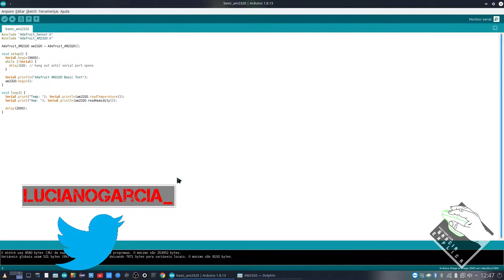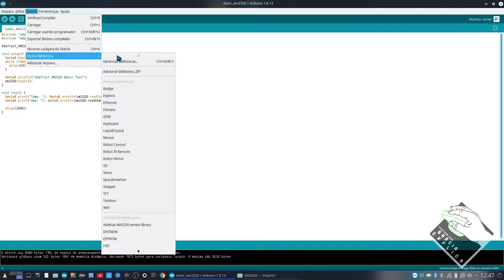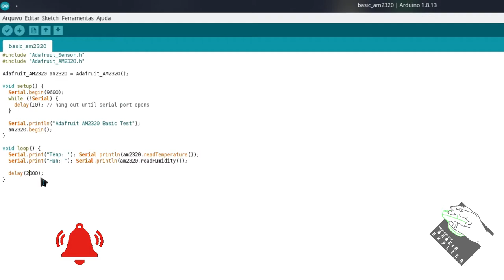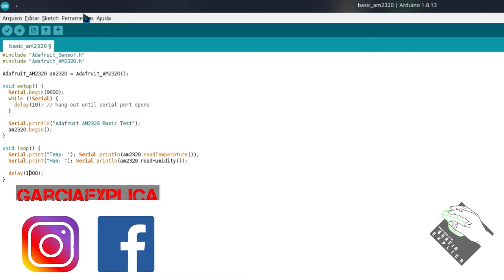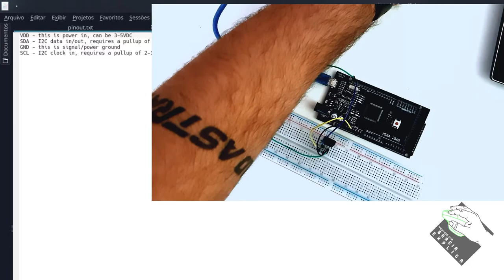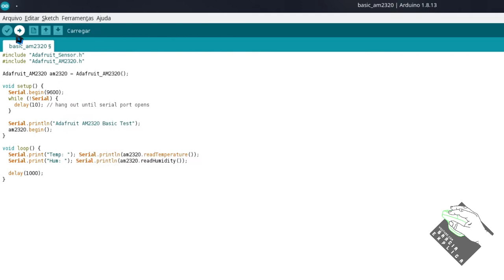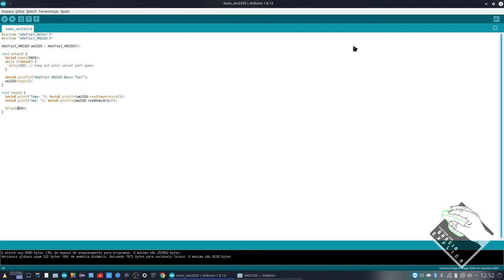[Vídeo 14] Serie ARDUINO - Sensor de Temperatura AM2320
Neste vídeo demonstro como utilizar o sensor de temperatura AM2320 para captar a temperatura e humidade do ambiente.

Segue Link's

CREDITOS:
Para mais info sobre créditos as músicas: